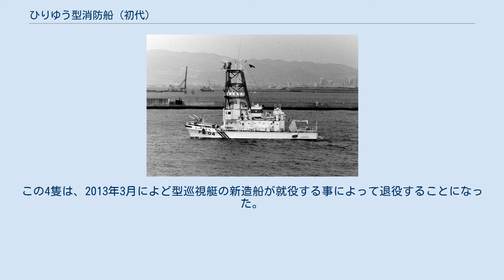ひりゆう型消防船 (初代)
ひりゆう型消防船（ひりゆうがたしょうぼうせん、英語: Hiryu-class fireboat）は、海上保安庁の消防艇の船級。
 1960年代初頭、日本の原油輸入量は急増していた。
その一方、大型化した石油タンカーは動きが散漫で、しかも海峡・水道の交通管理がほとんどされていなかったこともあって、石油タンカーによる海難事故が相次いだ。
特に1962年11月18日に京浜運河で発生した第一宗像丸とサラルド・ブロビク号（ノルウェー船籍）の衝突事故（付近航行中の船舶をも巻き込み、4隻が炎上、計41名が死亡）や、1965年5月23日に発生した、日本石油精製室蘭製油所(当時)におけるヘイムバード号（ノルウェー船籍）の衝突事故（28日間に渡って炎上）は、大型タンカーによる事故の危険性を再認識させる事態となった。
これらの炎上事故では、海上保安庁による消火活動も行なわれたが、独力での鎮火は不可能で、在日アメリカ軍のヘリコプターや民間船舶の援助があった。
さらに、陸上の消防機関の化学消防車をはしけに搭載して接近させるといった、応急的で無理のある消火活動も行われた。
そもそも、当時日本に在籍していた化学消火能力を有する消防艇は、その全てが50総トン未満の小型艇で、大型タンカー火災に対処できる消防艇は皆無に近かった。
 こうした中、海上保安庁では1965年9月に化学消防艇設計会議（議長：山縣昌夫東京大学名誉教授）を庁内に設置し、学識経験者による設計会議の結果、双胴船型が適当であると答申を受けた。
一方で、警備救難部長が中心となった調査団が欧米各国を視察したが、どの国も大型タンカー火災に対処できる大型消防艇を保有しておらず、むしろ炎上事故が頻発している日本こそ、大型消防艇を率先して建造すべきであるという結論も得られた。
1967年9月、化学消防艇の艤装設備委員会が設置され、消防庁消防研究所・東京消防庁・海難防止協会などの関連機関による審議を経て、仕様書がまとめられた。
1968年8月、これを基に1番船が日本鋼管に発注され、1969年3月4日に1番船「ひりゆう」が竣工した。
 化学消防艇設計会議の答申を受けて、船体は放水時の安定性と回頭能力に優れた操縦性を重視した双胴船型を採用し、両船体の上に15万トン級のタンカーの火災に対処するための高さ15mの放水櫓を設けた独特のフォルムを持つ。
設計に当たって、火災発生時に横浜港から30分以内に現場へ急行できる能力が要求されたため、水槽試験で船体の間隔や船首のバルバス・バウの大きさが検討されて抵抗の少ない船体が検討された。
同時に、主機関に強力かつ信頼性の高い池貝・ベンツディーゼル1,100馬力を2機装備した。
主機関は消防ポンプ駆動にも用いられるが、全力放水中でも6-8ノットで前後進が可能な余裕がある。
スクリュープロペラには、後進を容易にするために可変ピッチプロペラが採用された。
 ヘイムバード号の消火活動から、輻射熱を避けるためには30m以上離れて放水する必要があるという教訓が得られていた。
そのため、有効射程が40m以上となるような消火装備が選ばれた。
 第1放水甲板（櫓最上層）と船首には、泡用放水銃（放水能力：3,000L/分）を各2基設置した。
第2放水甲板（櫓中層）には、炎上箇所に隣接する石油タンクへの類焼を防ぐための冷却用海水を放水する海水専用放水銃（放水能力：6,000L/分で当時日本最大）を2基が設置された。
船橋天井には、泡水兼用放水銃（放水能力：1,800L/分）を1基設置し、近距離消火に用いるとした。
さらに、陸上への送水援護や部分消火用に6,000L/分の送水が可能なホース接手を両舷に各5基設置した。
 化学消火用の泡原液は、火点に接近するために散布する量と15万トン級タンカーのサイドタンク1個の消火に必要とされる量の合計で14,500L（約16.9t）が搭載された。
これは、泡放水銃5基を全開で放射しても30分持続して放射可能な量でもある。
 自衛用の設備として、8箇所から海水を扇状に噴霧するノズルが設置された。
爆発性ガスが海上に滞留する海域を航行する際の対策として、上構は鋼製としたほか、可燃ガス警報装置を2箇所に設置した。
さらに、全扉窓を閉鎖して水面上8mから換気する事で船内を与圧することが可能となっている。
放水銃の操作は手動だが、操作要員のために防火服が用意されており、内蔵された無線機で船橋との通話が可能である。
 1番船「ひりゆう」は竣工と同時に横浜に配備された。
その...